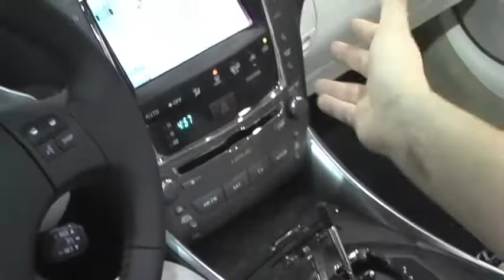Columbus Auto Examiner - Lexus ISC